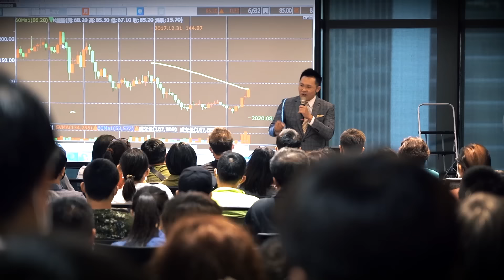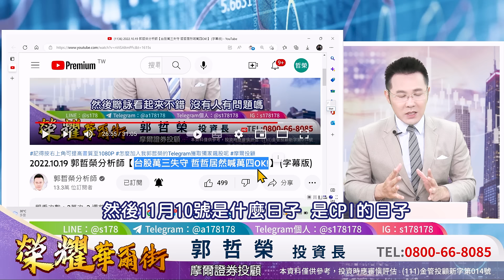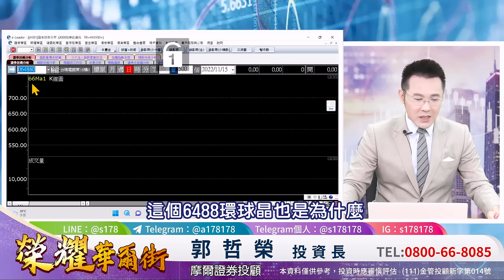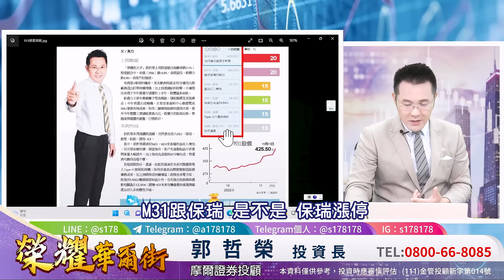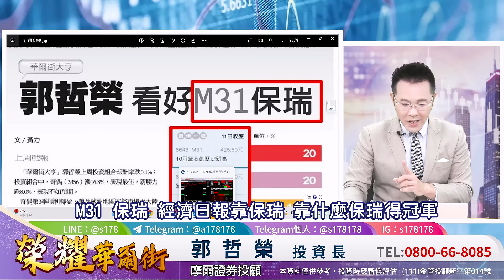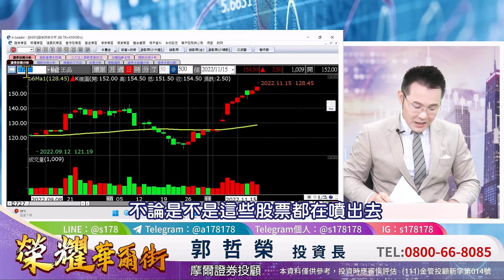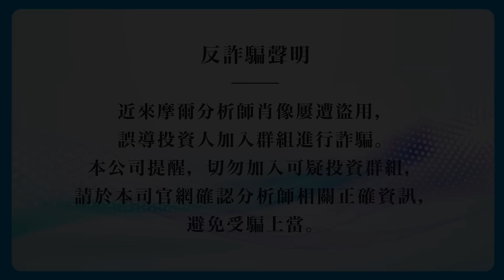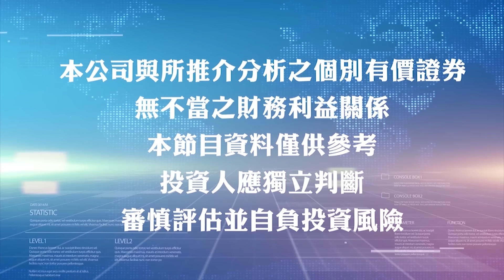2022.11.15 郭哲榮分析師【巴菲特真的買台積! 台積電上1000元 台股上兩萬絕不是夢!】 (字幕版)